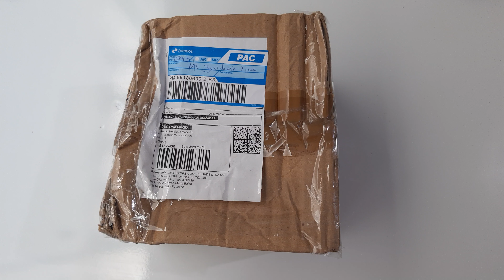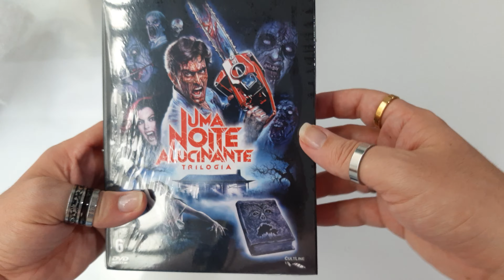Presente Da LINESTORE